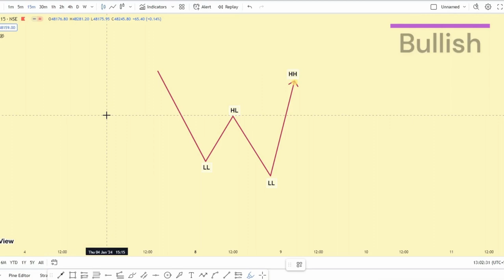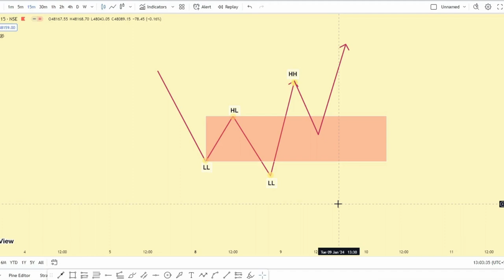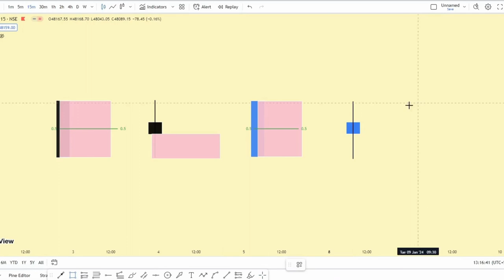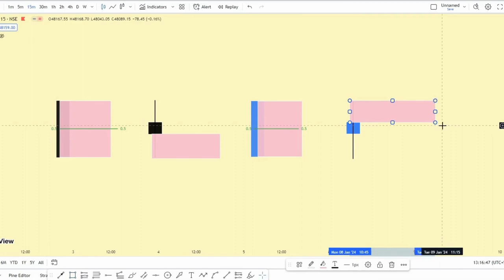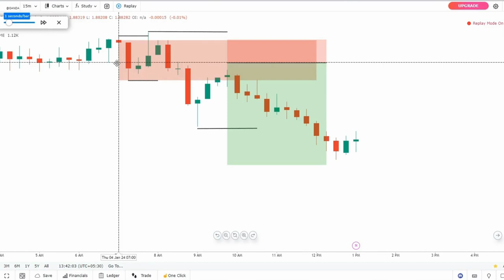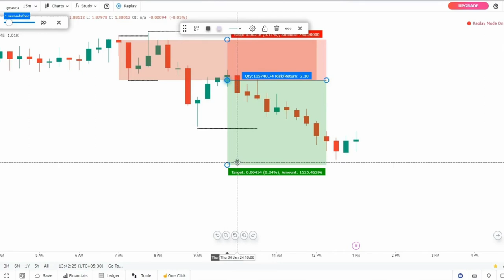Breaker Blocks Simplified: Avoid These Common Mistakes | ICT Concepts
Breaker Block Trading Strategy:
In this video, I will discuss the Breaker Block Trading Strategy with Real-time Examples. In the smart money trading concept, it is called breaker block trading, and in the price action concept, it is called breakout test. The idea behind a breakout test or breaker block is that if the market can successfully retest the breakout level and continue in the same direction, it confirms the breakout’s validity and suggests that the market will likely continue moving in that direction.
A breaker block strategy or breakout test involves looking for key support or resistance levels on a price chart that may cause a significant change in price direction when broken. When an SR/SD level is breached, it is considered a significant signal that the price may continue to move in that direction.
Then, please wait for the price to return to the breakout level to confirm that it has become a new support or resistance level. Once the level has been confirmed, traders can enter a trade toward the breakout.